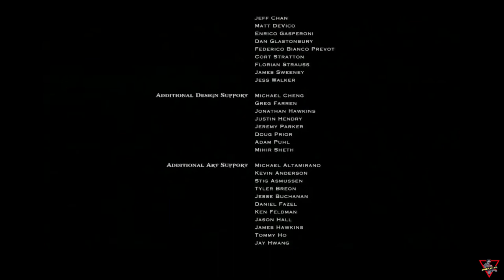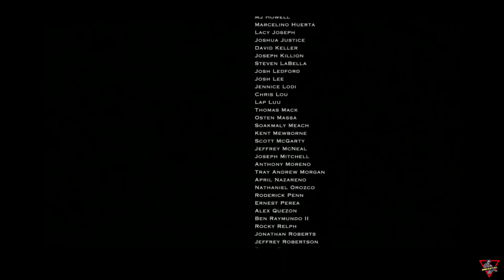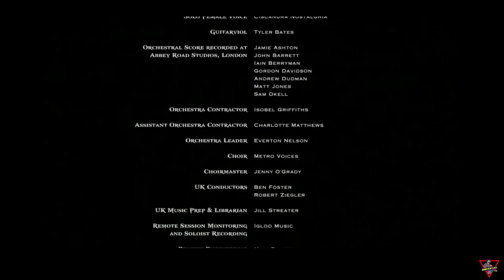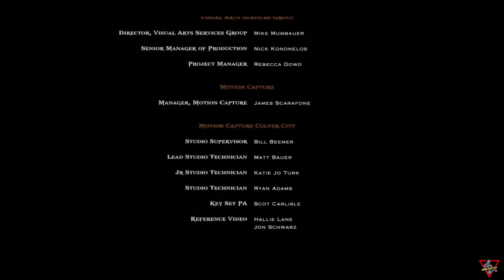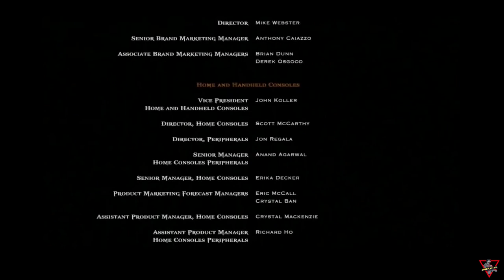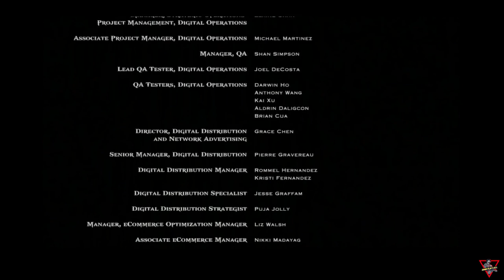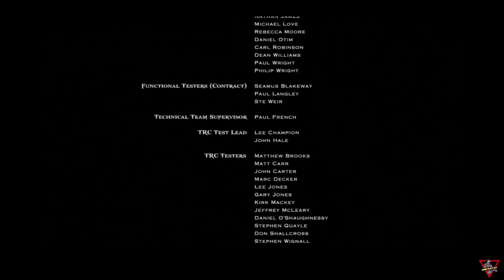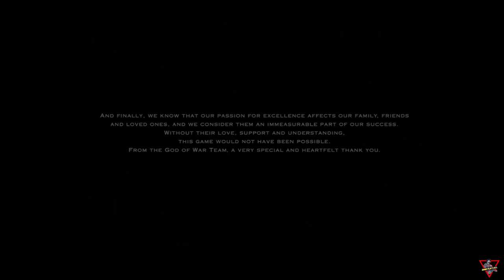God of War Ascension [2013] [Just the Story] [Lang: En - Sub: En/Ar - No Commentary]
Vengeance is born in the fires of betrayal. Six months have passed since Kratos stood over the bodies of his wife and child, his hands stained with their blood — tricked by Ares into murdering the only people he ever loved. Swearing to avenge them, Kratos broke the blood oath that bound him to Ares, but oaths to Olympus are not so easily broken... Sentenced to an eternity chained within a prison for the living damned, Kratos battles insanity at the hands of the Furies. He will be tested as he seeks freedom, redemption for his sins, and the clarity to avenge his family.

إله الحرب (قود أوف وور) الإرتقاء  [2013] [القصة فقط] [اللغة: الإنجليزية - الترجمة: العربية/الإنجليزية - بدون تعليق]

وُلِد الانتقام في نيران الخيانة. لقد مرّت ستة أشهر منذ أن وقف "كراتوس" أمام جسدي زوجته وطفتله، ملطخة يديه بدمائهم، خدعه "آريس" لقتل الأشخاص الذين أحبهم على الإطلاق. أقسم على الانتقام منه، وكسر "كراتوس" قَسَم الدم الذي ربطه بـ"آريس"، لكن القَسَم لأوليمبوس ليس من السهل كسره... سيتم إختباره وهو يسعى إلى الحرية، والخلاص من ذنوبه، وتحقيق الانتقام لعائلته.ـ
لمشاهدة القصة بشكل أفضل، شاهدها بالترتيب الزمني التالي:ـ
Chronological order of the God of War story:

1) God of War: Ascension [2013].
2) God of War: Chains of Olympus [2008].
3) God of War [2005].
4) God of War: Ghost of Sparta [2010].
5) God of War II [2007].
6) God of War III [2010].
7) God of War [2018].

You can find it in this playlist : تجدها في قائمة التشغيل